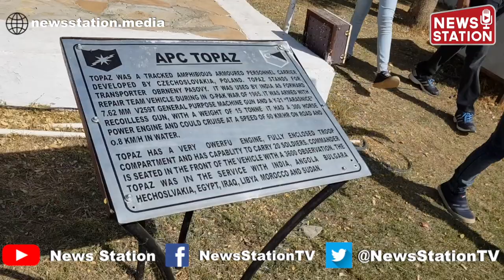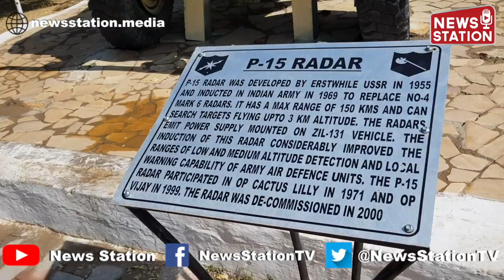Rajasthan Deluxe Tourist Train | P-15 Radar participated in Operation Cactus Lilly and Op. Vijay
Rajasthan Deluxe Tourist Train | P-15 Radar participated in Operation Cactus Lilly in 1971 and Operation Vijay in 1999 | Jaisalmer War Museum | News Station

P-15 radar was developed erstwhile USSR in 1955 and inducted in Indian Army in 1969 to replace NO-4 Mark 6 Radars. It has a maximum range of 150 km and can search targets flying up to 3 kilometre altitude. The Radars emit power supply mounted on ZIL-131 vehicle. The ranges of low and medium altitude detection and local warning capability of Army and Defence units. The P-15 Radar participated in operation Cactus Lilly in 1971 and operation Vijay in 1999. The Radar was decommissioned in 2000.